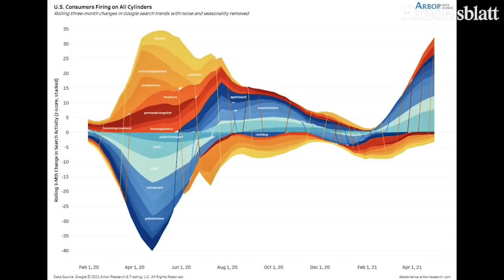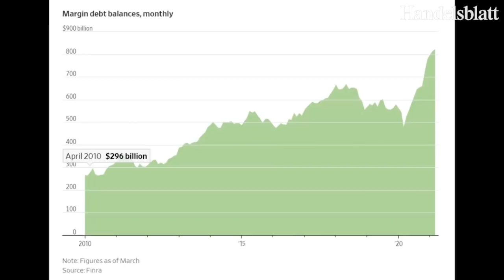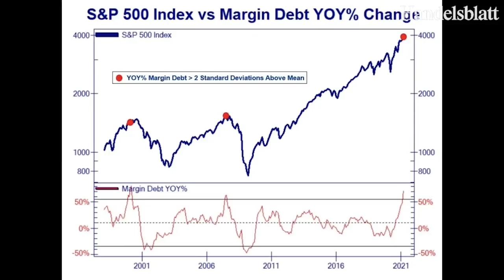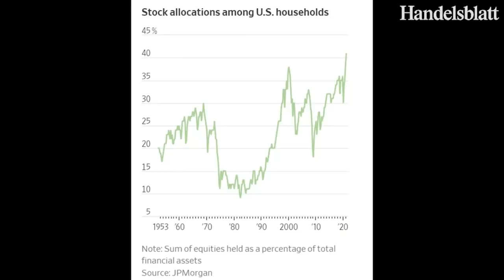US-Börsenexperte Koch: „Trotz starker Quartalszahlen belastet der Tech-Sektor die Wall Street“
Über 86 Prozent der im Nasdaq gemeldeten Ergebnisse konnten die sehr hohen Erwartungen übertreffen. Warum der Aktienmarkt dennoch nahezu keine Reaktion zeigt, analysiert Markus Koch.